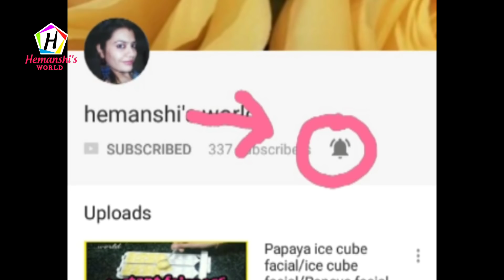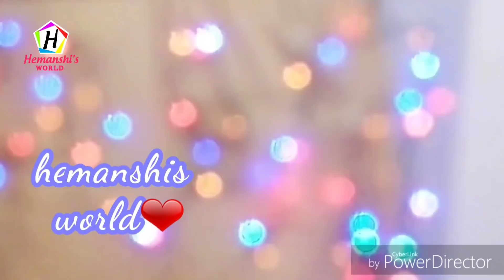इतना टेस्टी और आसान नाश्ता की आप रोज़ बनाकर खाएंगे/Breakfast Recipes -Veg nashta-Achari Paneer Tikka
सुबह का नाश्ता हो या बच्चो का टिफ़िन मात्र ५ मिनट में तैयार नाश्ता | Easy & Quick Breakfast-hemanshi's world

❤❤ Hello Friend's ….Aaj Main Aapko Quick & Easy Breakfast recipe .. Achari Paneer Tikka ..Batane wali hoon…Yeah Jitna Khane mein Tasty hai. Utna Banane mein ...Asan Itna hai…ki aap isse roz banakar khayegein ... Kid's will Love to Eat it. friends Agar aapko meri yeah Recipe Pasand aaye toh…LIKE aur SHARE... Karna Nahi Bhule aur Latest Recipe Update ke Liye.. Subscribe Kare ..aur Bell Icon Press Kare… its Free .

✔प्लीज मेरे फेसबुक पेज को लाइक 👍👍 करे

✔ Hemanshi's world is all about Indian veg recipes. Cook & Learn Simple Easy Authentic Food Recipes step by step. Never miss any of your Favourite Recipes update,

hemanshi's world,
nashta pockets,
veg patties,
veg pocket nashta,
Dahi wali bread,
suji ka nashta,
 nashta banane ki vidhi,
nashta in hindi,
semolina breakfast,
 breakfast cereal

❤❤ agar apko ye nashta recipe achhi lagi hai to mujhe support karne k liye please :---